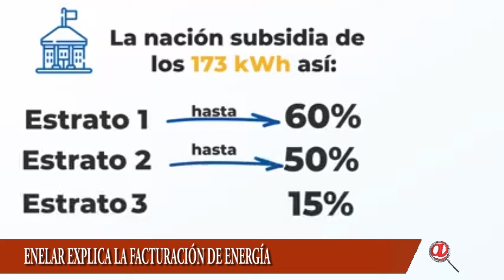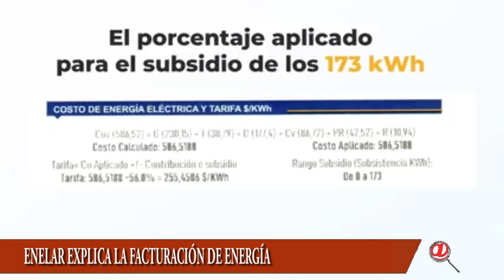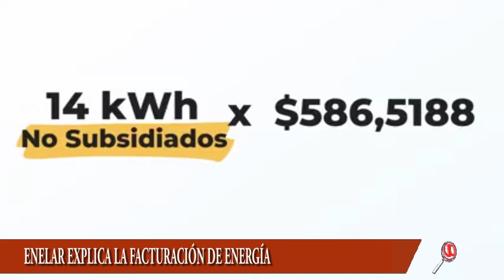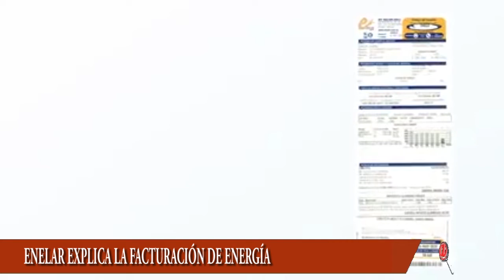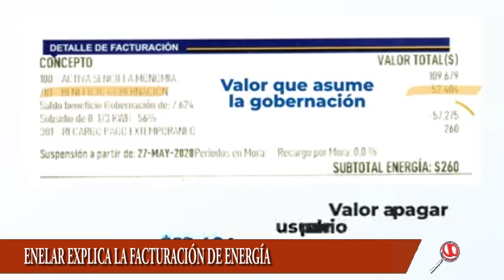ENELAR EXPLICA COMO CALCULAR EL CONSUMO DE ENERGÍA POR LA PANDEMÍA DEL COVID-19